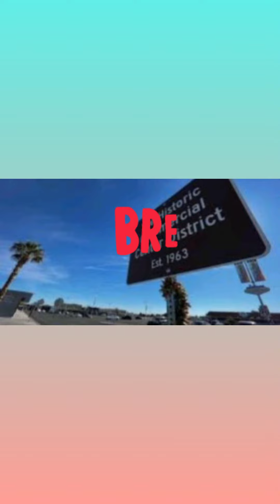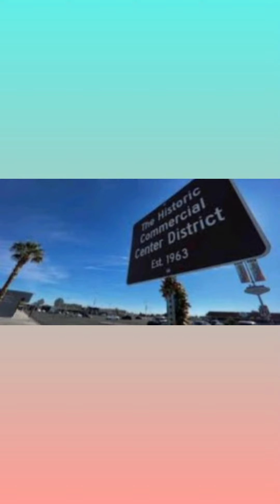Vegas updates on new happenings. Bottled Blonde bar, Commercial Center revival, Punk Rock Museum.